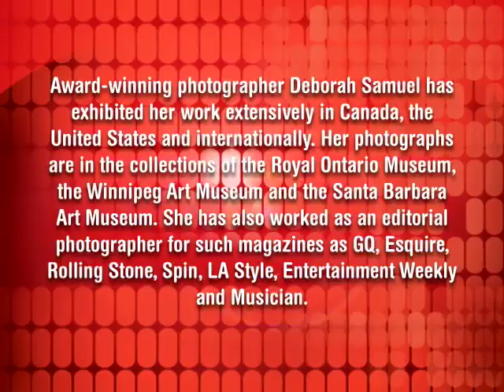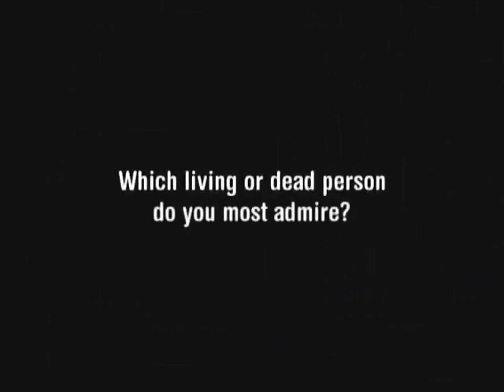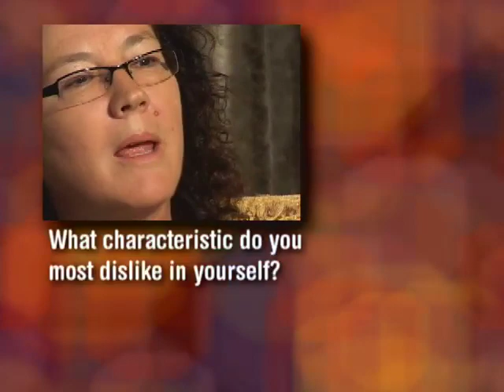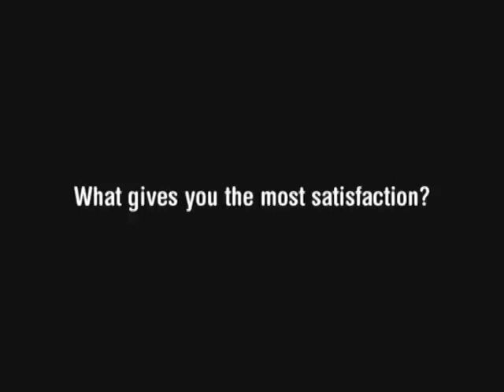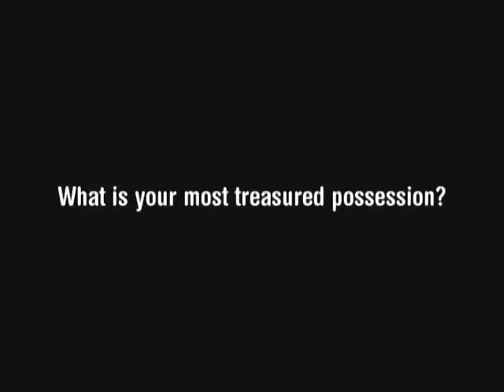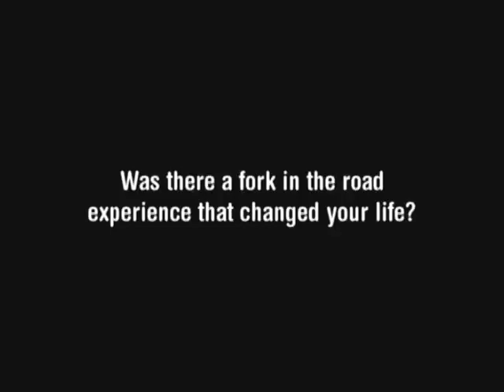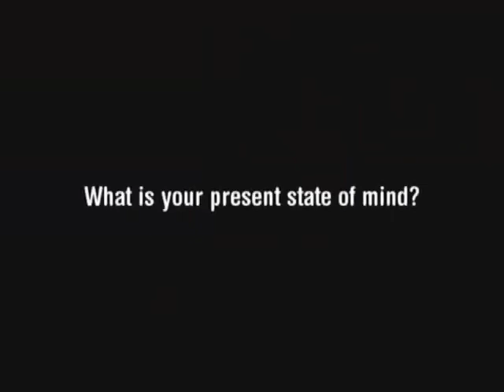Deborah Samuel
Deborah Samuel is a photo-based artist who has exhibited her work widely in the United States, Canada and internationally. Her photographs are in several public, corporate and private collections. While she has worked extensively as a commercial artist, she now focuses on her own fine art projects exclusively. Samuel has led photographic workshops throughout North America, and her work has earned numerous awards.